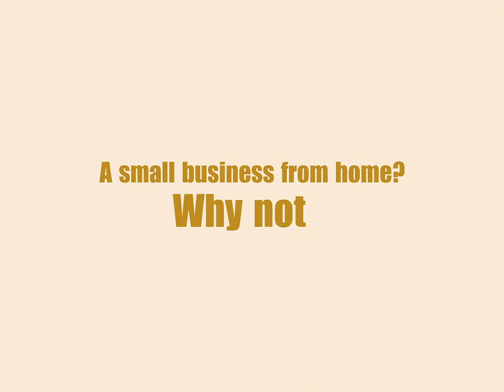Retail Shipping Container Shops and Kiosks | Shipping Container Retail Store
Hello people, are you looking to earn some extra cash? How about starting an ice-cream parlor or a newspaper kiosk? You can start such a business easily in a container-turned stall on your own land.

Pelican Containers sells quality used shipping containers of varied dimensions. You can buy a 20ft standard shipping container from us which we can also modify as per your requirement.

Our professionals can cut out additional doors and windows, add insulation, install heating and cooling equipment, as well as set up racks and railings. You just need to dial our number and see your new business take off!